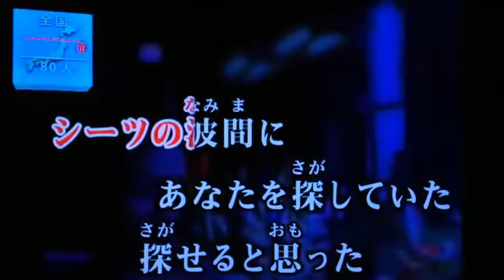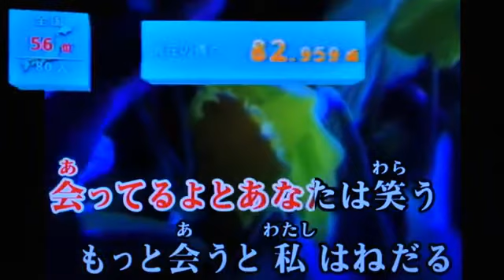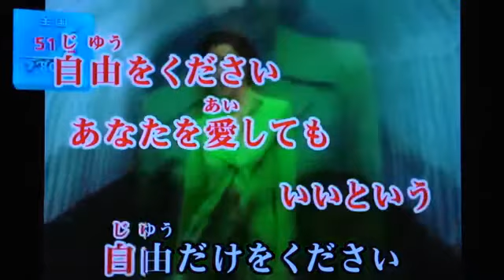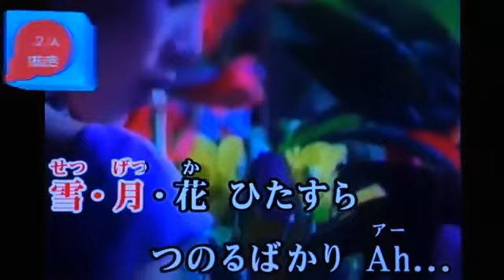全国採点GP 雪・月・花/工藤静香